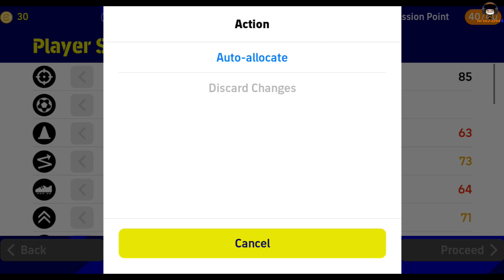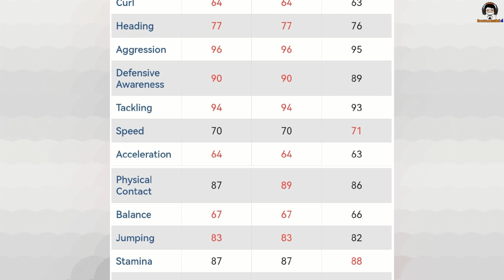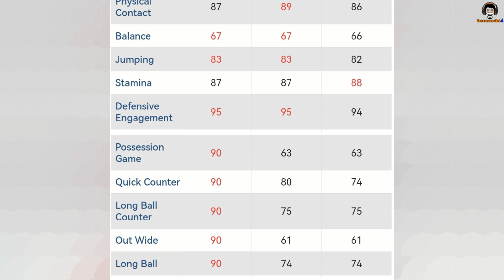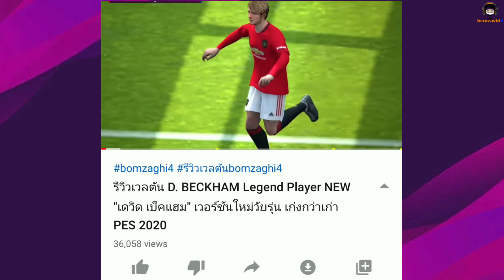เกษม! พิโรธ!! รีวิวเวลตัน Casemiro แดงเดือด เกมรับปึ๊ก อัพแข็งปั๊ก จุใจ "คาเซมิโร่" eFootball 2023